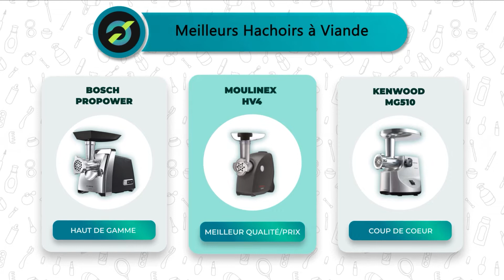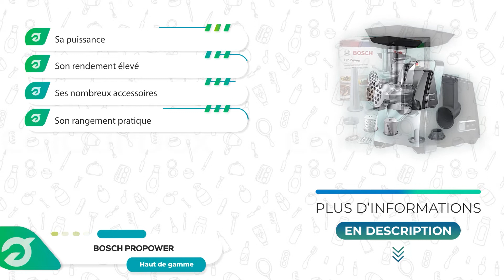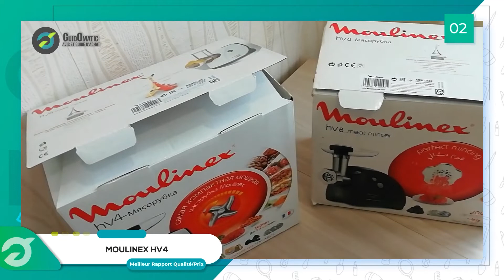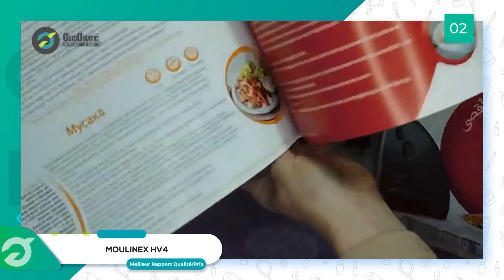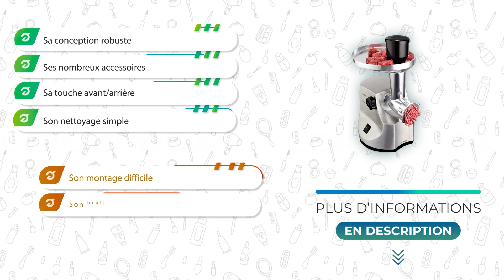⭐️ MEILLEUR HACHOIR À VIANDE (2022) - Comparatif & Guide d'achat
⭐️ Haut de Gamme ⭐️
❤️ Notre Coup de Cœur ❤️
💲 Meilleur rapport Qualité/Prix 💲

💭Si vous êtes à la recherche d'un Hachoir à Viande, alors vous êtes sur la bonne vidéo !

👉 Sommaire de la vidéo :

00:00 Présentation des meilleurs Hachoirs à Viande
00:53 Hachoir à viande Bosch ProPower
02:17 Avis sur le Hachoir à viande Moulinex HV4
03:49 Hachoir à viande Kenwood : test